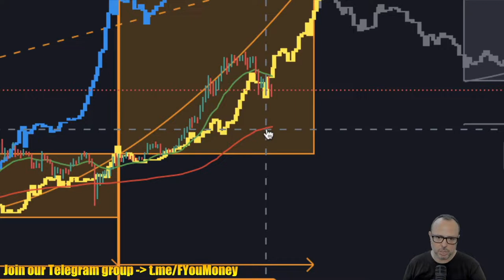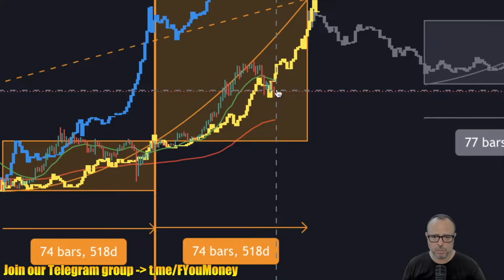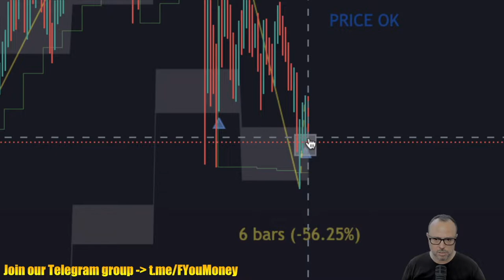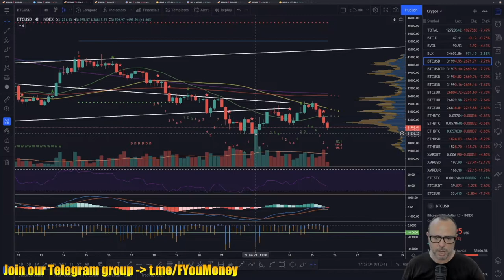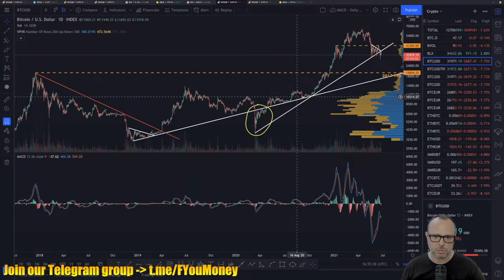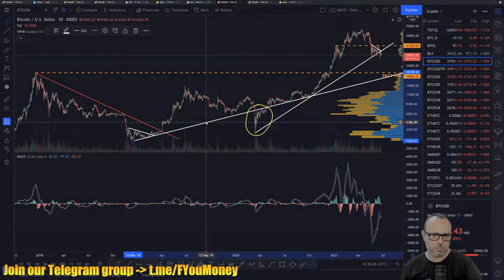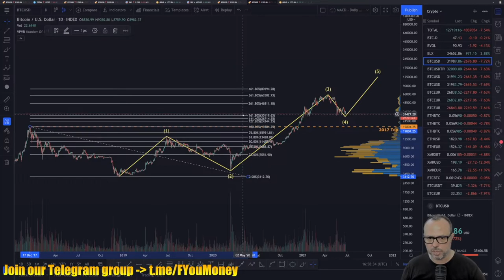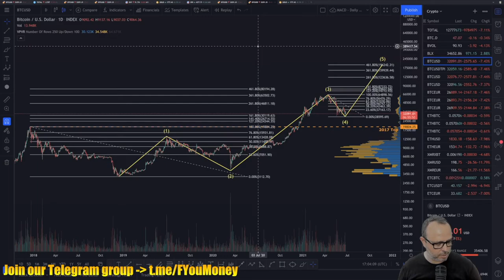F You Money! [E77] Bitcoin To $200k? Elliott Waves Theory Says Yes! Longer Term Vision Of The Market